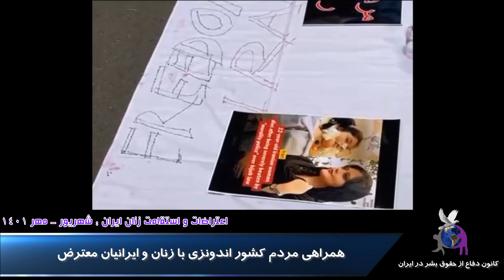اعتراضات سراسری در ایران، استقامت و اعتراضات زنان، شهریور - مهر ۱۴۰۱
🎬 اعتراضات سراسری ایران
📌 استقامت و اعتراضات زنان
تاریخ : شهریور - مهر ۱۴۰۱
کاری از گروه رسانه
تهیه و تدوین : سنگری